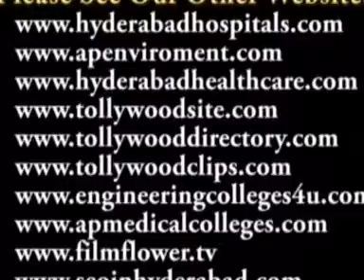Ravi Kondala Rao Humorous Drama Festival at Ravindra Bharathi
APS FDC and Samaikya Bharathi has grandly commenced Ravi Kondala Rao Humorous Drama Festival at Ravindra Bharathi

APS FDC and Samaikya Bharathi has grandly commenced Ravi Kondala Rao Humorous Drama Festival on 8th Nov 2011 at Ravindra Bharathi

ఘనంగా ప్రారంభమైన రావి కొండల రావు హాస్యనాటకోత్సవాలు

నవరసాల్లో అత్యంత ఆరోగ్యకర ప్రధాన ప్రసంగ హాస్య రసానికి సముచిత స్థానం ఉందని దాదాసాహెబ్ ఫాల్కే అవార్డ్ గ్రహీత, పద్మవిభూషణ్ డా. అక్కినేని నాగేశ్వరరావు అన్నారు.

రాష్ట్ర చలన చిత్ర, టీవీ నాటక రంగ అభివృద్ధి సంస్థ సహకారంతో సమైక్య భారతి సాంస్కృతిక సంస్థ ఏర్పాటు చేసిన రావి కొండలరావు హాస్య నాటకోత్సవాల ప్రారంభోత్సవానికి డా. అక్కినేని నాగేశ్వరరావు ముఖ్య అతిథిగా విచ్చేశారు. అంతరించి పోతున్న నాటక కళను ఇలాంటి ఉత్సవాల ద్వారా పరిరక్షించుకోవాలని ఆయన అన్నారు.

సుప్రసిద్ధ రంగస్థల, సినీ నటులు, రచయిత రావి కొండలరావు గారి హాస్య నాటకోత్సవాలు ఎఫ్ డిసి మరియు సమైక్య భారతి ఘనంగా ప్రారంభించారు. ఈ సందర్భంగా జరిగిన సభకి సాంస్కృతిక మండలి ఛైర్మన్ ఆర్. వి. రమణ మూర్తి, కేంద్ర సంగీత నాటక అకాడెమి పురస్కార గ్రహీత డా. డి. విజయ భాస్కర్, డి.జి. క్వెస్ట్ ఎం.డి. కె. బసి రెడ్డి పాల్గొన్నారు.

ఈ సందర్భంగా ప్రముఖ హాస్య నటి రావికొండలరావు సతీమణి రాధాకుమారి గారి దర్శకత్వంలో ఆయన రచించిన 'కథ కంచికి' నాటకాన్ని అద్భుతంగా ప్రదర్శించారు. ఈ సభకి హైదరాబాద్ దూరదర్శన్ కేంద్రం కార్యక్రమ నిర్వహణ అధికారి శ్రీ ఓలేటి పార్వతీశం సమన్వయ కర్తగా వ్యవహరించారు.